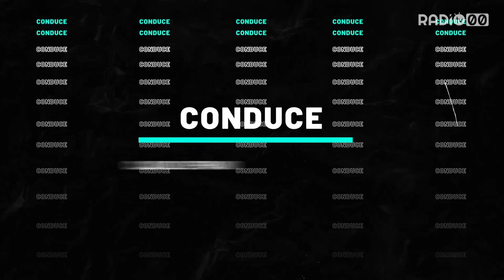Ruggito Neroverde - 15 Settembre 2022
Prima puntata - Ospite il direttore generale del Bitonto Calcio, Nicola Caldarola.